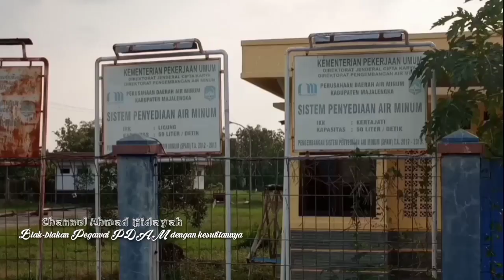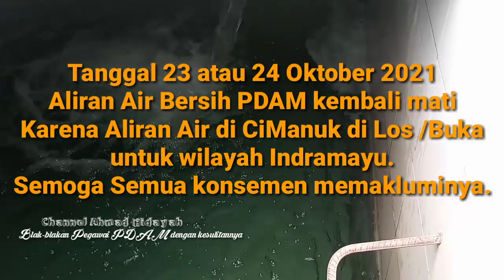Blak-blakan kesulitan yang di hadapi Pekerja PDAM@channelahmadhidayah8631